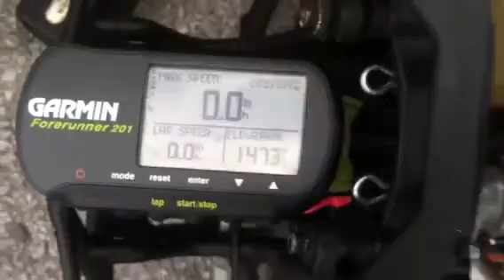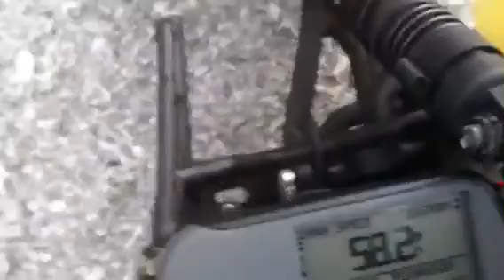Stock Savage CRE 7rt on ERCM pipe n 27/20 gear same as ERCM